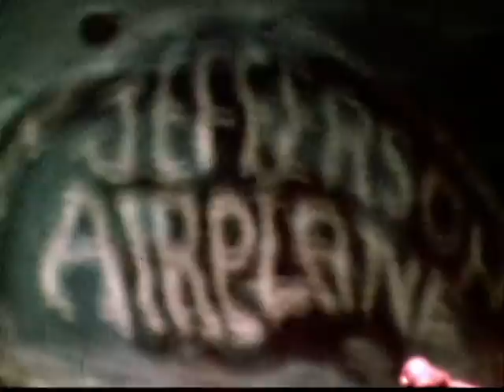On Stage: High Flyin' Bird - Jefferson Airplane, 1967 - Monterey Pop Festival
Live at the Monterey Pop Festival - Saturday, June 17, 1967.

My God - if they'd done this in the studio anything like they jammed it here, everyone that snagged a platter would've been groovin' for days. The very nectar that Groove Juice is made of - on and on and on 'til the break of dawn and then some.

Grace Slick here - have mercy! ;)

Dig.

(sound pumped and engineered by yours truly)